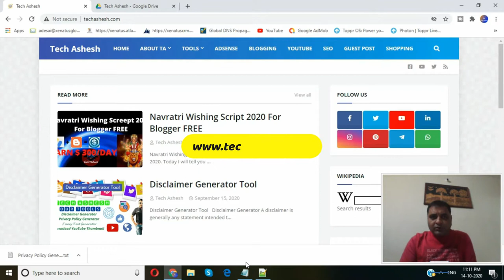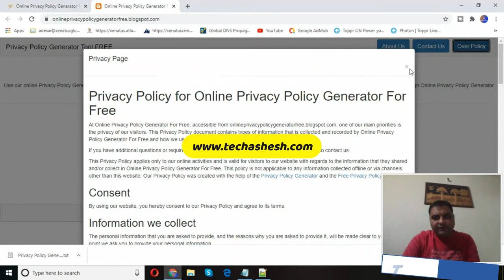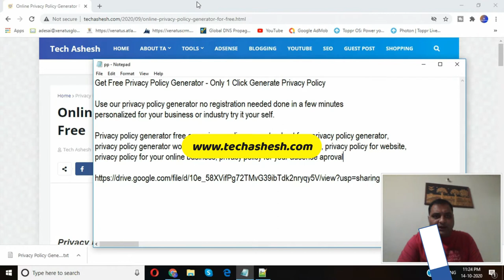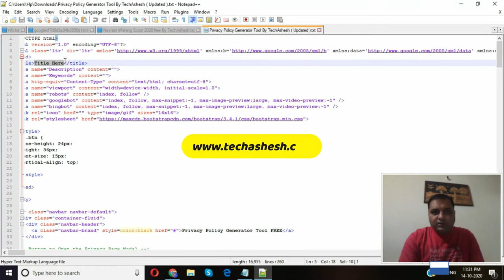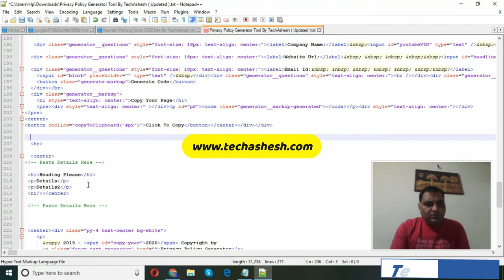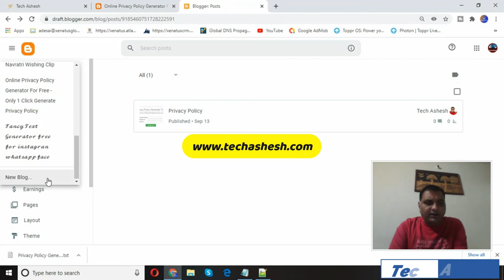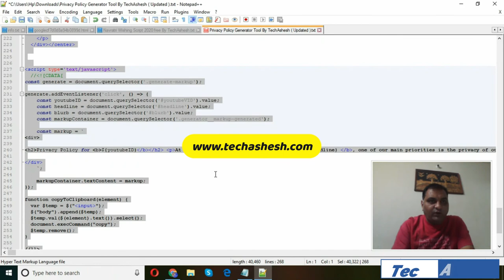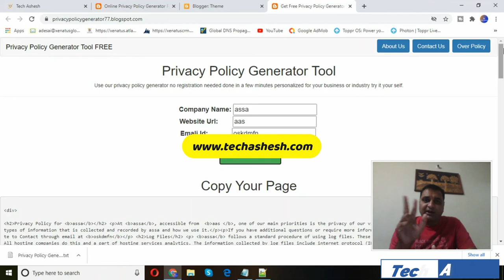Create Privacy Policy Generator Tool (Script) On Blogger Free | Tool Website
Hi Guys, I am Ashesh From India, Gujarat, Surat. In this Channel I will Give You Information about adsense, SEO, Blog, Wordpress, Youtube, Facebook, Instagram, Lots of tools and it's script copyright free download, online earing, affiliate marketing, online free website, free hosting, free domin, privacy policy generator free, app privacy policy generator, best privacy policy generator, privacy policy generator for blogger, website privacy policy generator, wordpress privacy policy generator, gdpr privacy policy generator free, gdpr privacy policy generator, free privacy policy template, best free privacy policy generator, free privacy policy for website, online privacy policy generator, privacy policy generator tool script for blogger, Lifetime earning, all details i will share here i will try to give you something new day by day this channel is just started so give me some time i will give you update and increase quantity of information because you all know i can not give you all details in one day so guys please be with me and for motivation LIKE AND SUSBSCRIBE OUR CHANNEL.

TOOLS :-
Privacy policy generator -

Scripts :-
Ganesh chaturthi wishing clip -

        Tech Ashesh